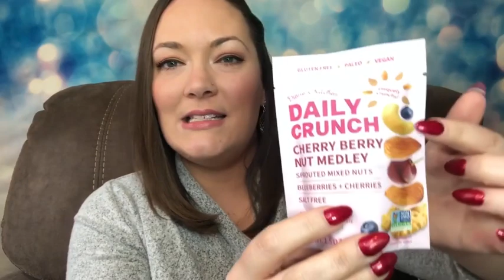Giving Box Unboxing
Watch Tessa from Sunrises and Subscriptions as she unboxes our Giving Box.

In the GIVING BOX:
@beyondbendingyoga free virtual YOGA classes
@heavensglow_ BODY BUTTER
@eatbeyondgood premium CHOCOLATE
@andesgifts WOOL head warmers
@rootsessential immunity BATH SALTS
@womenofthecloudforest seeds & stones EARRINGS
@dailycrunch_snacks  sprouted NUT MEDLEY
@epicallyembroidered reusable FACE ROUNDS pack
@ohmstateofmind  Elements HEALING MINERALS
HEART GARLANDS
SNOWFLAKE OBSIDIAN meditation stone, guide, mantra and MOMTRA card

Plus a card to write a note to your loved one! 💕

Proceeds of this box were donated to @ywcaknoxville to support their beautiful work eliminating racism, empowering women and promoting peace, justice, freedom and dignity for all.